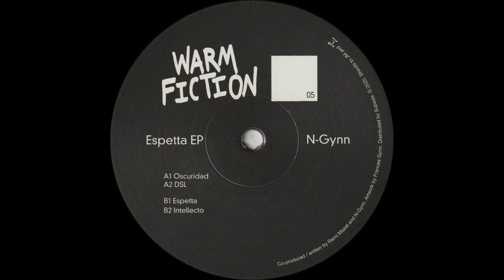N-Gynn - DSL (WF05)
Track A2 of the Espetta EP.

Warm Fiction proudly announces the label's fifth record from N-Gynn. N-Gynn's Espetta EP sees the London producer experimenting with cosmic, driving sounds that draw influences from UKG, Techno, and Electro across four unique tracks aimed squarely at the dance floor.